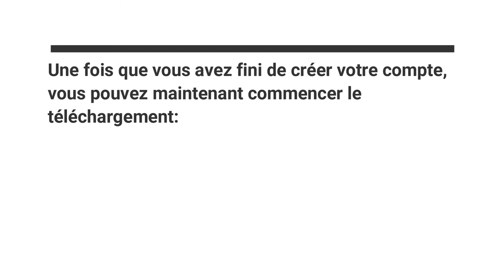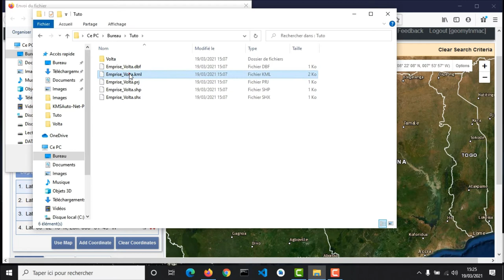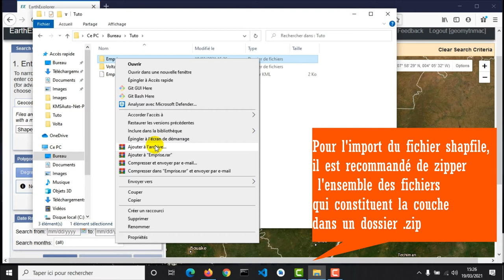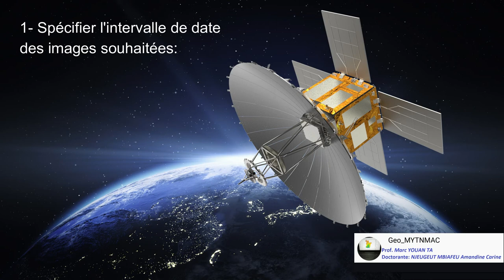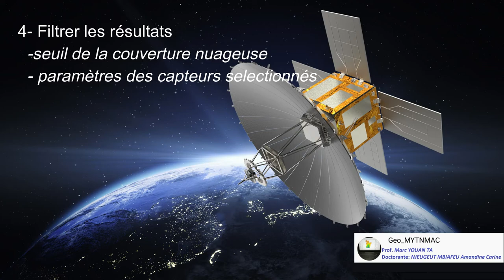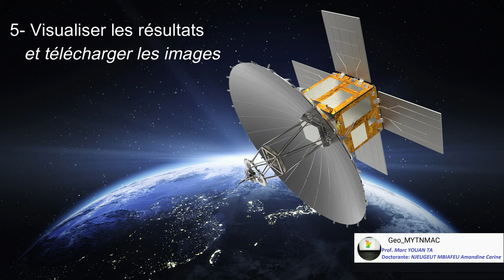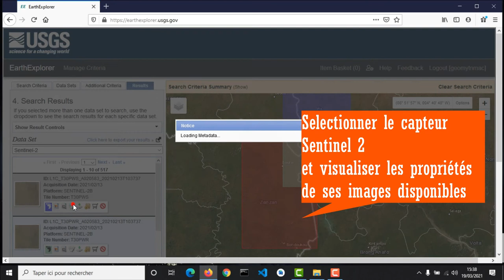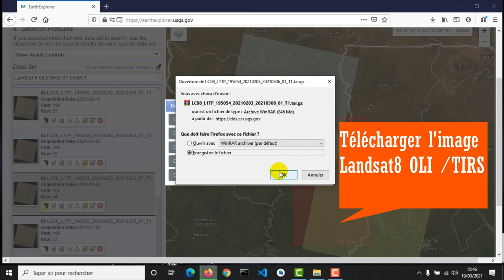[Geo_MYTNMAC] USGS (02) EARTH EXPLORER| Télécharger les images optiques LANDSAT ou SENTINEL2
Une fois que vous avez fini de créer votre compte sur le site de l'USGS vous pouvez maintenant commencer le
téléchargement comme indiqué ci-dessus :
1- Dans l’interface de recherche, placez le lieu de recherche qui vous intéresse. Demandez à rechercher dans le jeu de données « Landsat Archive » ou Sentinel. Pour ce faire, vous allez dans « Data sets » et cocher les cases correspondantes.

2- Dans l’onglet « résultats », vous pouvez visualiser un aperçu des données, les télécharger directement.
Sélectionnez des données avec peu ou sans nuages.